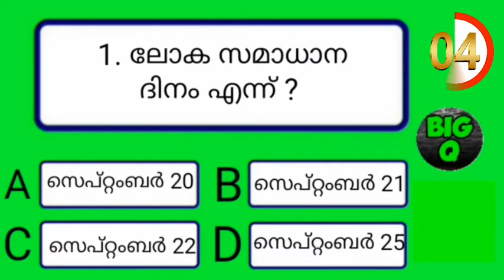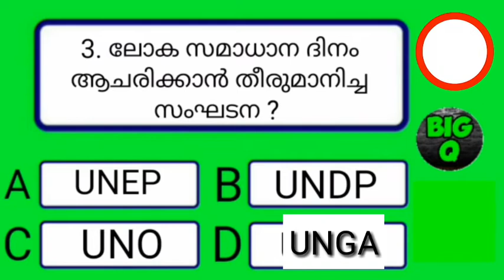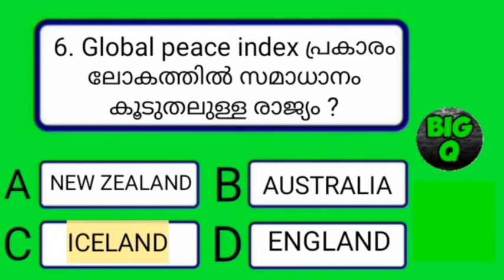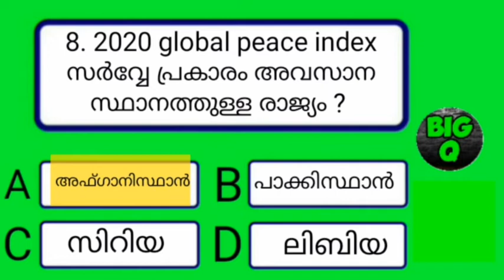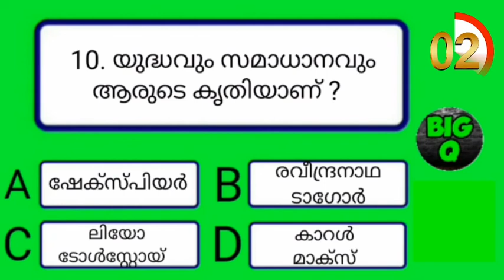WORLD PEACE DAY QUIZ,PEACE DAY QUIZ MALAYALAM, ലോക സമാധാന ദിന ക്വിസ്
World peace day quiz,peace day quiz,peace day quiz questions and answers,loka samadana dina quiz,peace day quiz questions